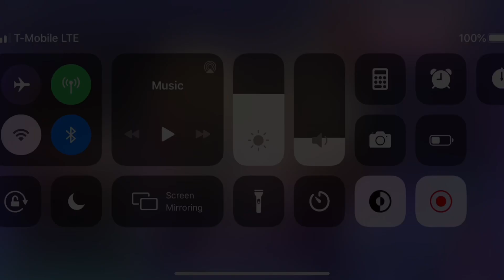Bath Towel Eydis and Alice! [SAOARS] Summons*